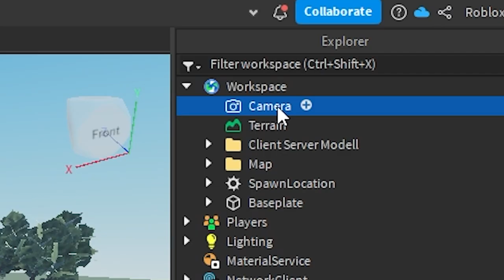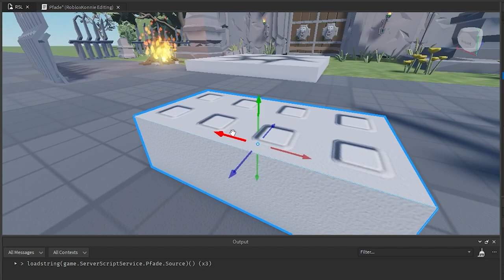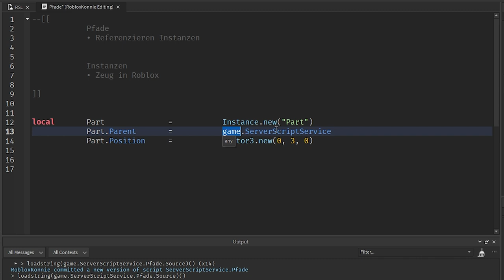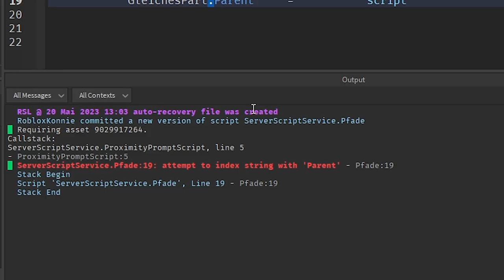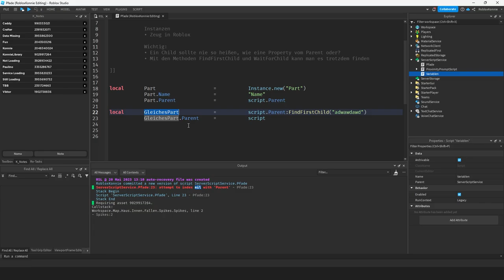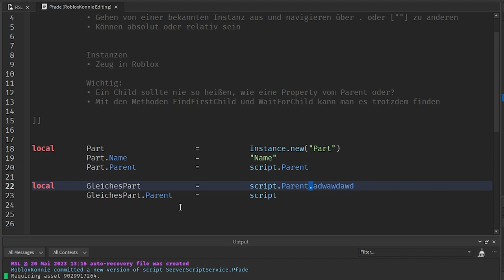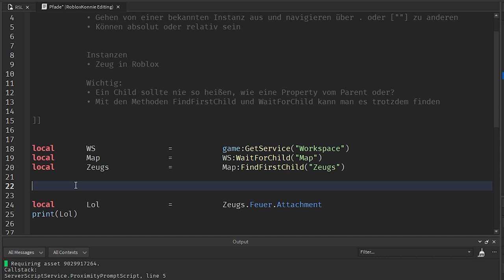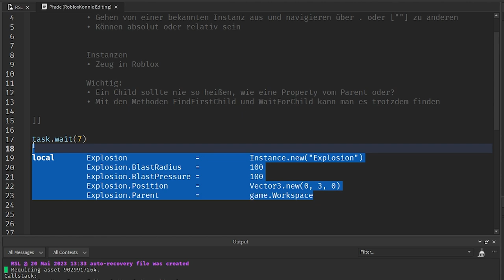Ohne Pfade geht NIX in Roblox Studio | Roblox Studio Lernen (RSL 2.3) deutsch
Was sind Pfade und wofür braucht man sie?

Ich erkläre in diesem Tutorial alles, was man zu Pfaden in Roblox Studio wissen sollte.
Ich erkläre den Unterschied zwischen absoluten und relativen Pfaden und zeige euch ein paar Besonderheiten, auf die man als Roblox Entwicker achten sollte.
Außerdem gehe ich auf FindFirstChild und WaitForChild ein, erkläre den unterschied und wann man sie nutzen sollte.

00:00 – Intro
00:11 – Die Instance
01:04 – Was machen Pfade?
01:51 – Instanz erstellen
02:52 – Properties von einer Instanz bearbeiten
04:04 – Part mit einem Script erschaffen
04:37 – Position von einem Part ändern
05:47 – Info zu Variablennamen
06:49 – Pfade erschaffen
07:12 – Pfad mit Sonderzeichen im Namen
08:07 – Pfad testen
08:27 – Pfad für den ServerScript Service
08:59 – Was ist game?
09:49 – Absolute Pfade
10:21 – Relative Pfade
10:54 – RunContext
11:34 – Relativen Pfad nutzen
11:56 – Auf Parents zugreifen
12:35 – Zusammenfassung
13:28 – Fehlerpotenzial bei Pfaden
15:05 – In welcher Reihnenfolge prüft Roblox die Propterties und die Kinder?
15:59 – Auf Kinder zugreifen kann, die so heißen, wie eine Property
16:32 – FindFirstChild und WaitForChild
17:25 – WaitForChild
17:45 – Unterschied zwischen FindFirstChild und WaitForChild
17:51 – Wenn FindFirstChild nichts findet
18:24 – Was ist nil?
19:02 – Wenn WaitForChild Nichts findet
19:47 – FindFirstChild vs WaitForChild
20:12 – TimeOut für WaitForChild
20:52 – Warum nicht immer WaitForChild?
21:45 – Weiterer Vorteil von FindFirstChild
22:37 – häufigen Fehler erklärt
23:24 – Fehler Beispiel
25:30 – Fehler verhindern
27:25 – Wann sollte man FindFirstChild und WaitForChild nutzen?
28:25 – Probiert euch aus
29:03 – Fehler gehören zum Lernen dazu
29:48 – Seid kreativ
31:22 – task.wait
32:10 – So lernst du am besten

–               ↓ *LINKS* ↓                    –

–               ↓ *TAGS* ↓                   –